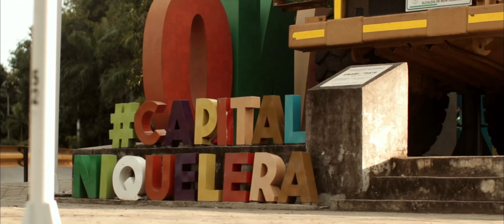UNA ECONOMIA POPULAR